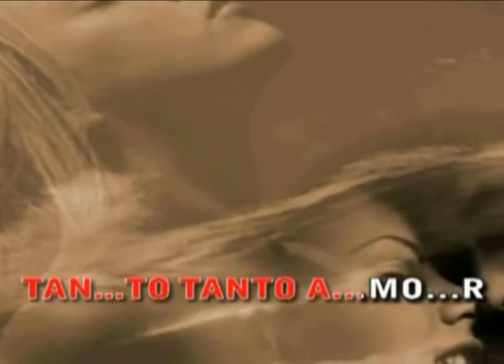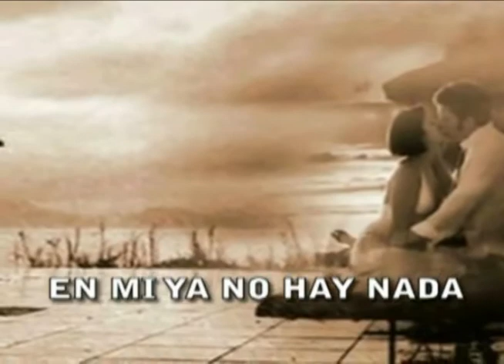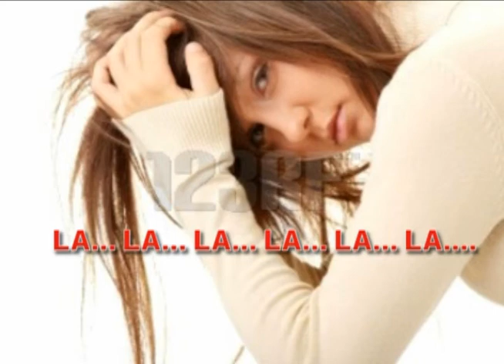Yaco Monti Lo que te queda karaoke